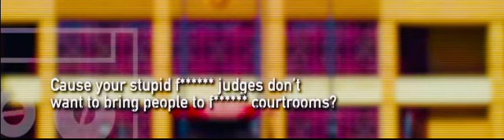A Death Threat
All Copyright Goes To A&E